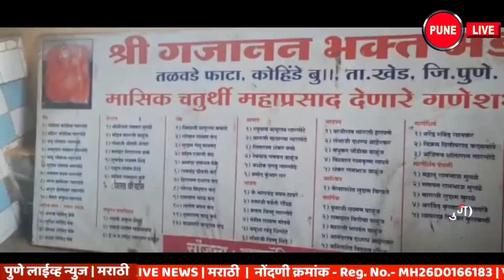KHED | ठळक घडामोडी | रविवार 12 सप्टेंबर 2021 | PUNE LIVE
Highlights | Sunday 12 September 2021 | PUNE LIVE
Kiwale, the murder of Isma; Accused Gajaad
Kohinde Bu., Fighting for petty reasons
Kharabwadi,CHAKAN , custody of rape accused
Letter of Dr. Nilam Gorhe to the police regarding the rape case at Khed, Chas
Khed, vaccination of 2 lakh 64 thousand citizens
Discharge from Chaskaman dam; Bhimela flood
Khed NCP MLA Dilip Mohite Patil has demanded a CBI probe into the rampant corruption in the affairs of Pune District (Katraj) Co-operative Milk Union.
Take the side of the farmers, the statement to the MLAs
Khed, arrival of Gaurai from house to house
Mahalunge, Gaurai's arrival with great enthusiasm
Unique look of Khed, Phadke family
Papalwadi, 200 KV. Installed Rohitra
Shiroli, martial arts training for women and girls
Alandi, Marathi Press Council delegation honored
Khed, Ganesh temple at the foot of Kundeshwar hill; Ganapat Khind
किवळे, इसमाचा खून ; आरोपी गजाआड
कोहिंडे बु.,  किरकोळ कारणावरून हाणामारी
खराबवाडी , चाकण बलात्कारातील आरोपीस कोठडी
खेड, चास येथील  बलात्कार प्रकरणाची दखल घेऊन  डाँ.निलम गोऱ्हे यांचे पोलिसांना पत्र
खेड ,  २ लाख ६४ हजार नागरीकांचे लसीकरण
चासकमान धरणातून विसर्ग ; भीमेला पूर
 पुणे जिल्हा (कात्रज) सहकारी दूध संघाच्या कारभारात मोठ्या प्रमाणात भ्रष्टाचार सुरु असून  सीबीआय चौकशी करण्याची मागणी खेडचे राष्ट्रवादी कॉंग्रेसचे आमदार दिलीप मोहिते पाटील यांनी केली आहे.
शेतकऱ्यांची बाजू मांडा , आमदारांना निवेदन
खेड, घरोघरी गौराईचे आगमन
महाळुंगे , गौराईचे मोठ्या उत्साहात आगमन
खेड, फडके कुटुंबियांचा अनोखा देखावा
पापळवाडी, 200 के.व्ही. चे रोहित्र बसवले
शिरोली,  महिला व मुलींना युध्दकला प्रशिक्षण
आळंदी,  मराठी पत्रकार परिषदेच्या शिष्टमंडळाचा सन्मान
खेड,  कुंडेश्वर डोंगर पायथ्याचे गणेश मंदीर ; गणपत खिंड